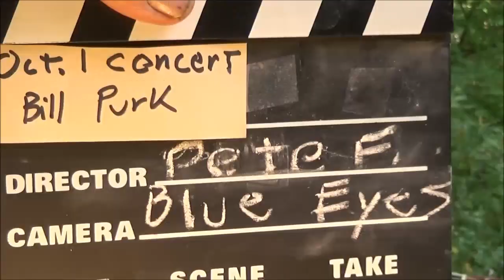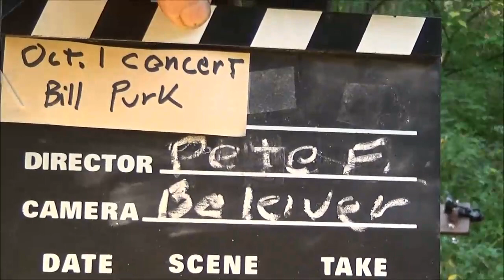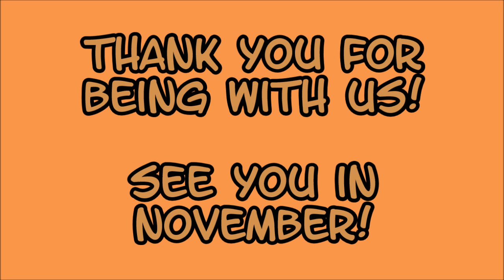CONCERT 4 "IT'S BILL" OCT, 2020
BILL IS IN A FALL SETTING IN THE WOODS